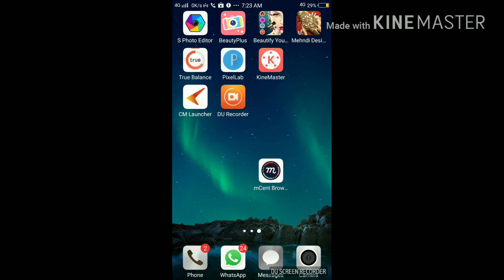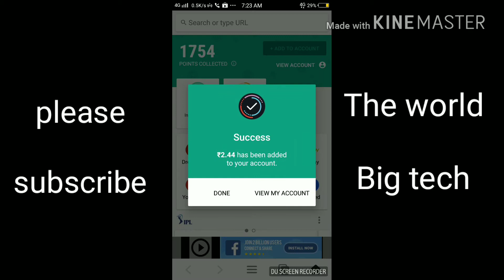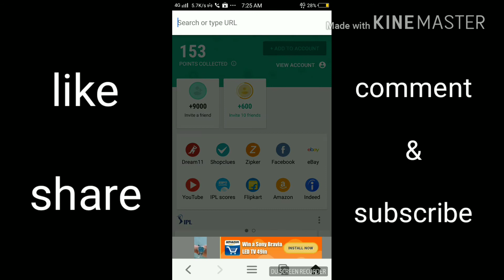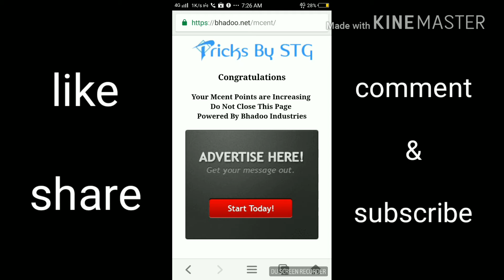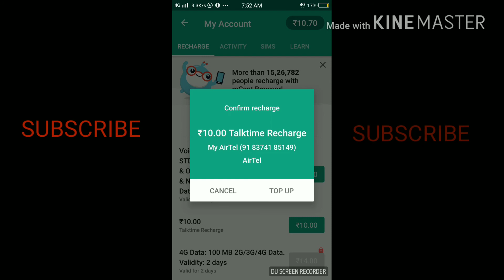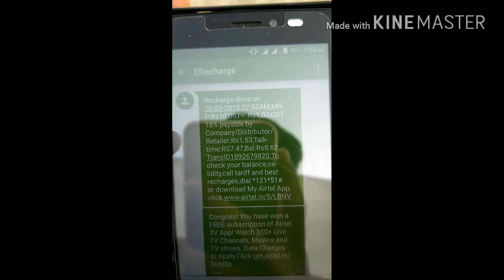How to increase points on mcent browser || best websites || make money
How to increase points on mcent browser and best websites || make money || free Recharging app

comment for videos what you want